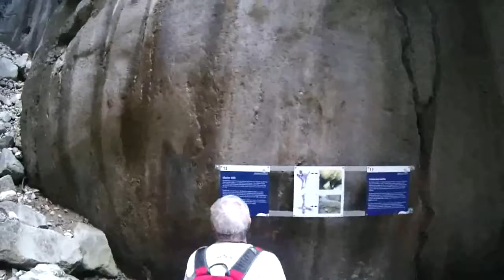Svájc Aareschlucht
Az Aareschlucht-ot, vagy más néven Aare-szurdokot mészkősziklák alkotják, melyeket az Aare folyó vize és a jég erodált. A Meiringen városának közelében fekvő szurdok körülbelül 10.000 évvel ezelőtt, az utolsó jégkorszak végén alakulhatott ki.
Az Aare-szurdok mesevilága
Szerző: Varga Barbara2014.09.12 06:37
Budavár Tours

al_moggar_beach_hotel_agadir_epulet2.jpg
Al Moggar Beach Club Hotel  3*+
Marokkó, Agadir
79 990 Ft/fő-től +

Tulip Inn Oasis Hotel  4*
Marokkó, Agadir
79 990 Ft/fő-től +

Argana Hotel  4*
Marokkó, Agadir
84 990 Ft/fő-től +

A jég olvadását követően több ezer évvel ezelőtt, a hömpölygő folyó szép lassan kialakította mai medrét a mészkősziklák között. A szurdok nagyjából 1400 méter hosszú, néhol csak pár méter széles, ugyanakkor szinte mindenhol több mint 50 méter magas sziklafalak veszik körbe. A keskeny szakadékban kanyargó folyó mentén, a meredek sziklafalban haladó pallókat és alagutakat 1888-ban kezdték el építeni. Egy évvel később sor került a sziklafalak alján haladó acél sétány átadására.